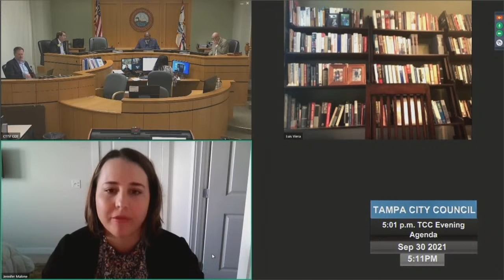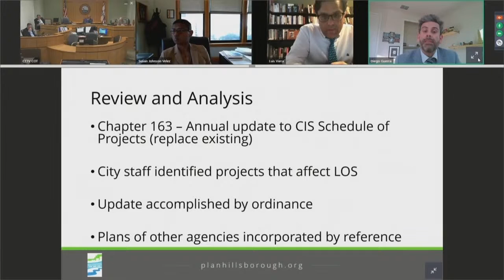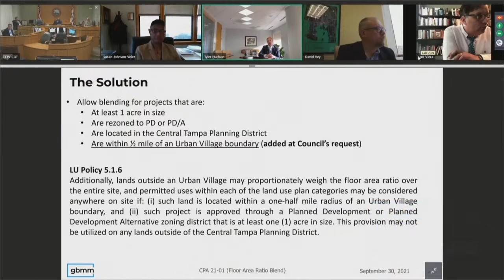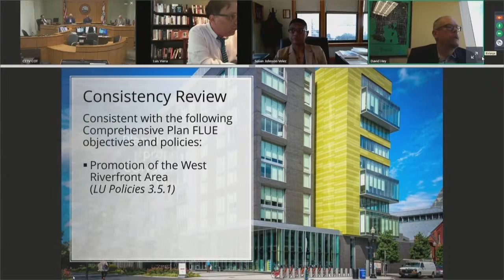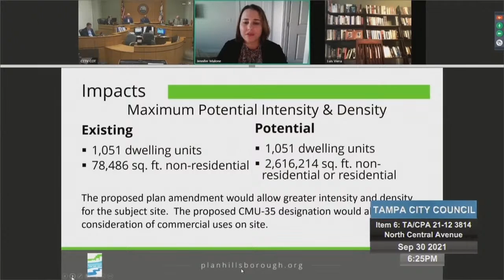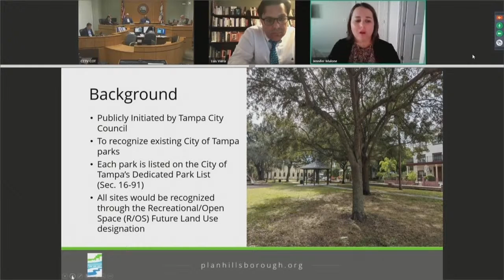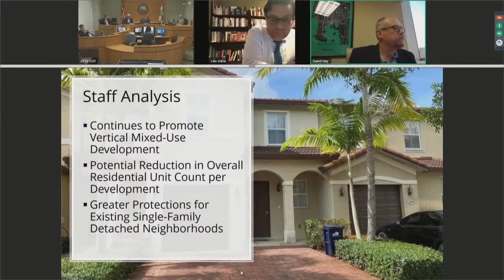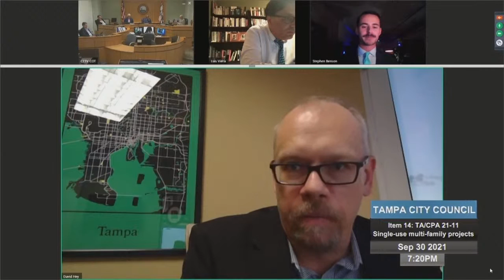Tampa City Council PM 9-30-21